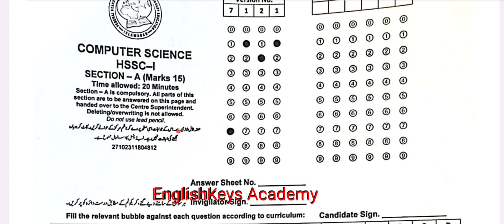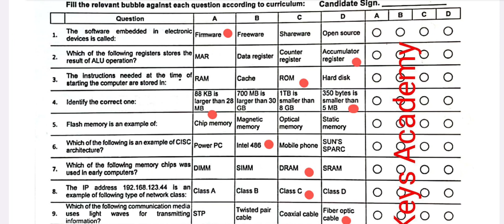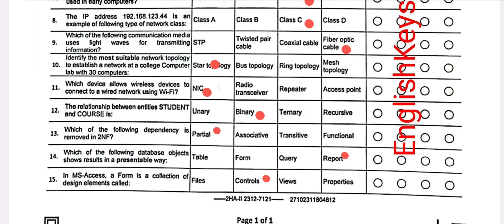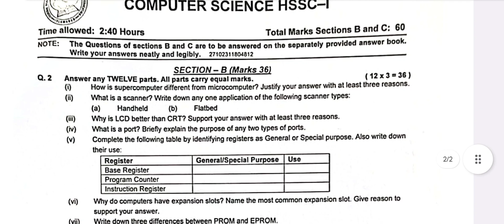11th Computer Science MCQs Answer Key 2nd Annual Exam 2023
Title: "11th Computer Science MCQs Answer Key FBISE Exam 2023 | Complete Solution & Analysis"

Description:
In this video, we have compiled the answer key for all the multiple-choice questions of the Computer Science exam, along with detailed explanations and reasoning behind each answer.

Preparing for the 11th-grade Computer Science exam can be challenging, but with our video, you'll have access to a valuable resource that will help you understand the correct answers and improve your performance in the upcoming exam. Our team of experienced educators has carefully analyzed the exam questions and prepared accurate solutions to ensure that you have a clear understanding of each concept.

Key Features of this Video:
1. Comprehensive answer key: We provide a complete answer key for all the MCQs in the 11th-grade Computer Science exam, helping you assess your performance and identify areas of improvement.
2. Detailed explanations: Each answer is accompanied by a detailed explanation, ensuring that you understand the reasoning and concepts behind it.
3. Exam-focused approach: Our solutions are designed to align with the FBISE Exam 2023 pattern, ensuring that you are well-prepared for the actual exam.
4. Time-saving resource: Instead of spending hours searching for the correct answers, you can rely on our video for accurate solutions, saving you valuable time during your exam preparation.

Whether you are a student appearing for the 11th-grade Computer Science exam or an educator looking for a valuable teaching resource, this video is a must-watch. Improve your knowledge, enhance your understanding, and boost your confidence with our comprehensive answer key and analysis.